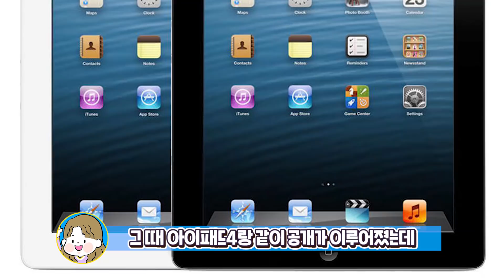애플의 실수?! 역대 최강 스펙 아이패드 미니5 이렇게 잘 나올 줄이야... 구매 전 꼭 알아야 할 사실들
애플의 실수라고 해야 할까요? A12 바이오닉 칩셋 탑재로 역대 최강 스펙을 갖추게 된 아이패드 미니5와 의외의 네이밍을 제외하면 평범하게 나온 아이패드 에어3! 하지만 구매 전 꼭 알아야 할 사실들도 있으니 영상으로 확인해 보세요